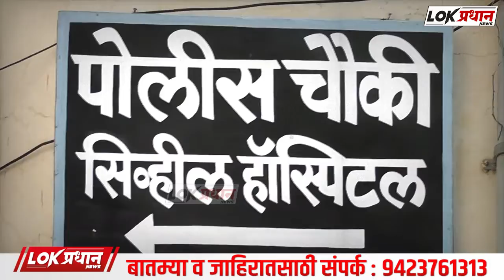बायको सोबत झालेल्या भांड-णा-त व्यक्तीने पिले त-न ना-शक औषध